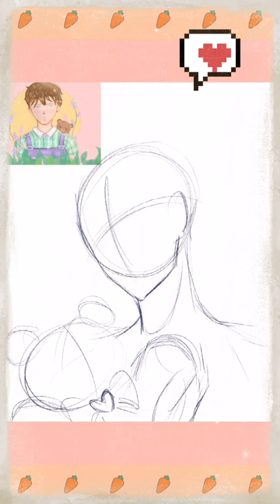🌱✨ Speedpaint! Ft. Ad does Art 🍂✨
Henlo there! This is a short channel for Mika-chin Paint (this is my main account) if you like my art and would like to see more, make sure to check my main account :D

✨Procreate
✨Capcut
✨VLLO
✨Ipad Pro 2020
✨Apple pencil
Check me out in my other social media!